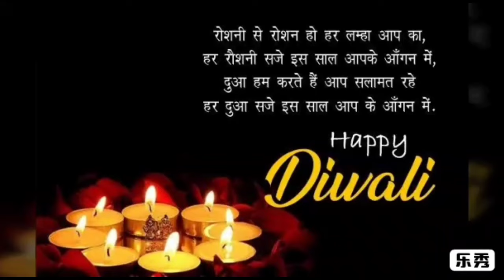Diwali 2022 status- diwali status for whatsapp- happy Diwali 2022 status- deepawali status